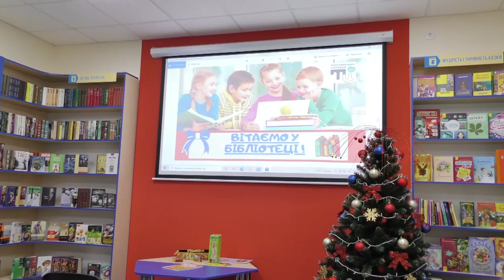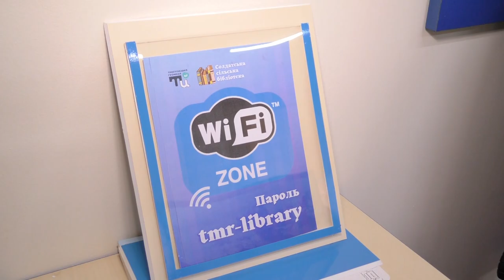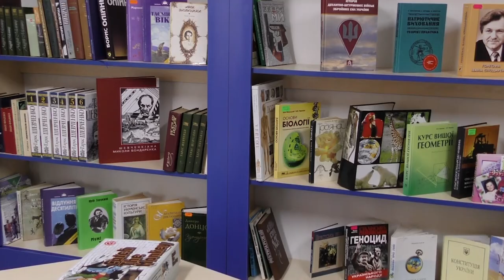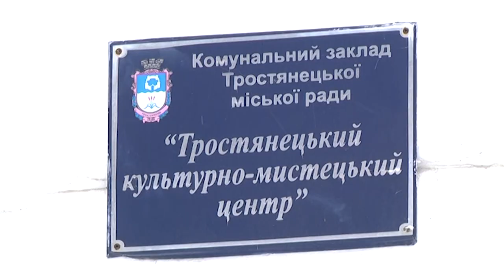Не лише мріяти, а й сміливо планувати і втілювати в життя. 18.02.2022